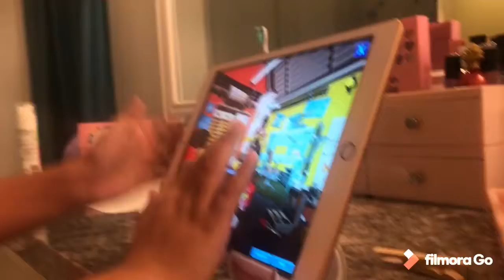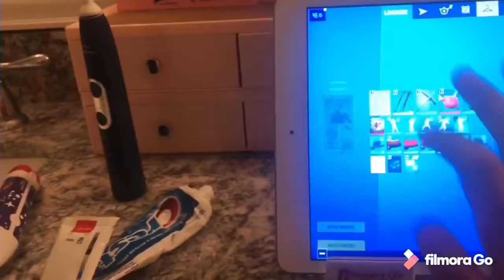I got the new Deadpool skin in fortnite/by Willie